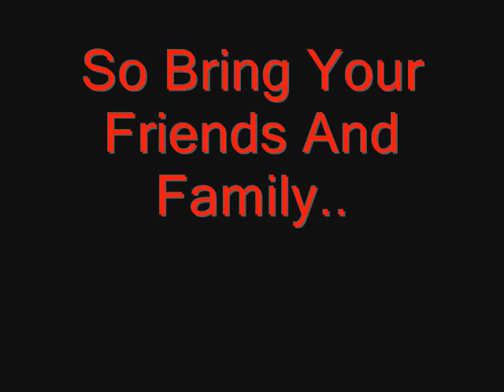THE RAPTURE KRUMP EVENT NOV.27TH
4125 ALPHA ST. 92113
FREE!! SO BRING ANYONE
TIME:1-5PM